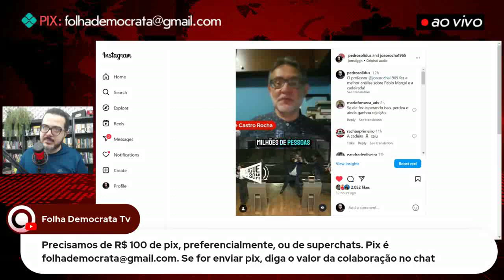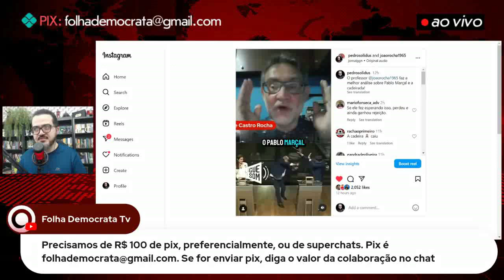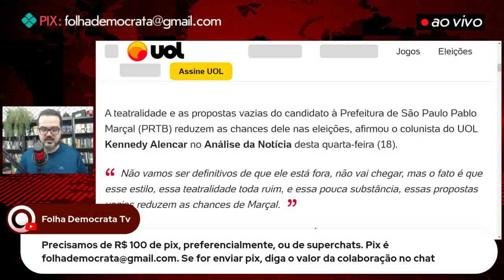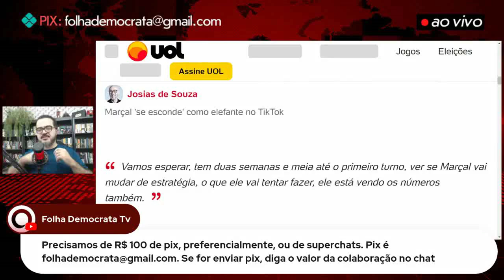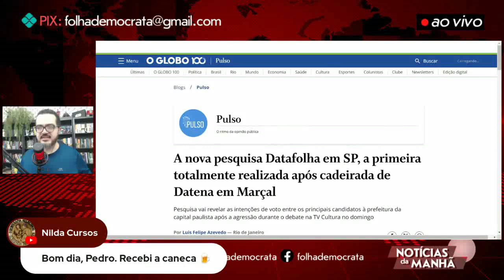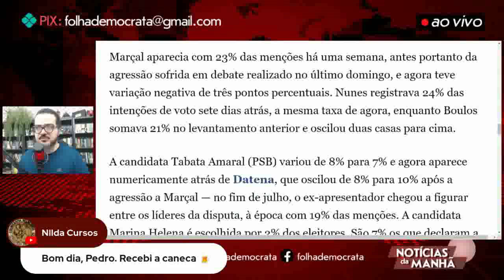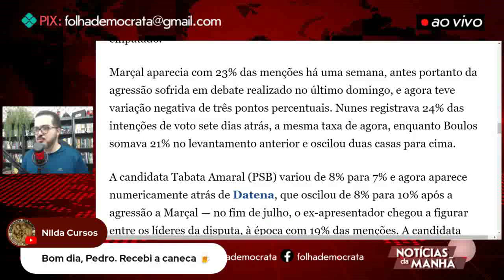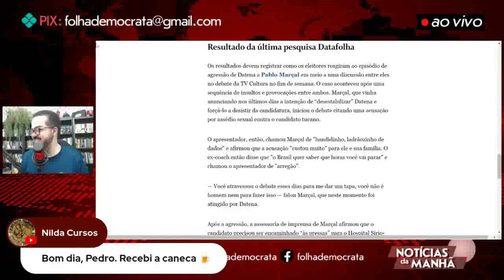TEATRO PATÉTICO ferrou MARÇAL, diz KENNEDY ALENCAR